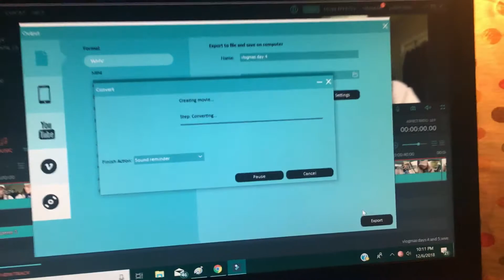VLOGMAS 2018 DAY 6: Day of Classes at West Chester University